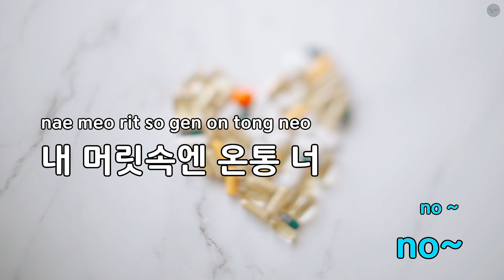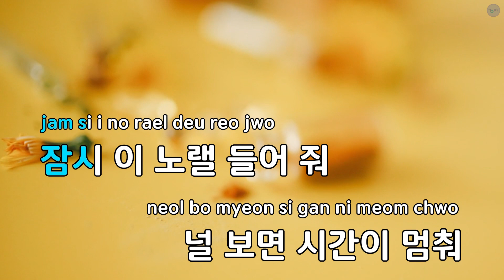You - 마은진 (KY.90045) / KY KARAOKE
"★ 곡 정보 ★
번호 : 90045
제목 : You
가수 : 마은진
작사가 : G-Soul
작곡가 : G-Soul,이우민,Lu..

Copyrightⓒkeumyoung